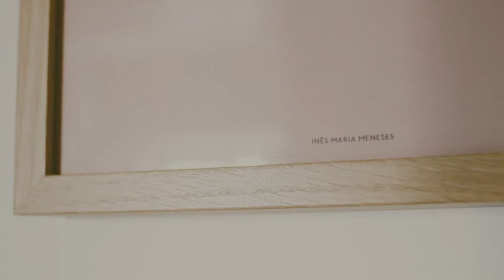Stories About Home Activism - Inês Meneses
Stories About Home Activism
At home, hearing the stories of people and the things they own.

About Inês Meneses
Inês Meneses is no stranger to the radio and book editing scene.
15 years ago she created the show «Fala com Ela», currently aired by Antena 1.
Also in Antena 1 she teams up with the psychiatrist Júlio Machado Vaz on the show «O Amor É».
She published the book «Amores (Im) Possíveis», with illustrations by Tiago Galo in 2020.